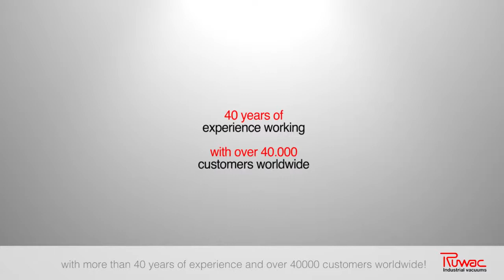Small Vacuum Truck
Our Truck mounted vacuums are designed for the truly heavy duty applications. With vaccum power of up to 850 mbar and airvolume capacities of up to 6000 cbm/h any vacuum cleaning task can be managed. Electrical and diesel powered vacuum drives are available as well as options for ATEX zones and control systems to connect the unit to central system pipelines.